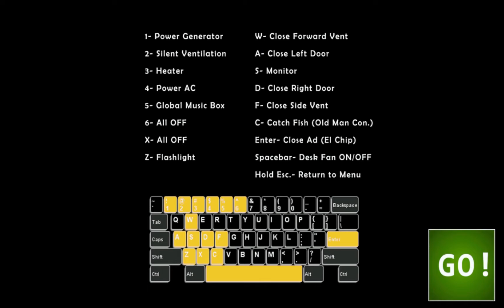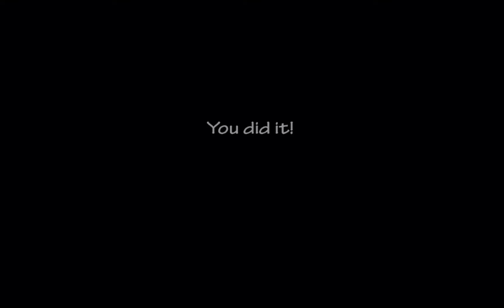BAŞARAMADIK UCN SPEADRUN GİBİ BİRŞEY FT.@neppiplays7032